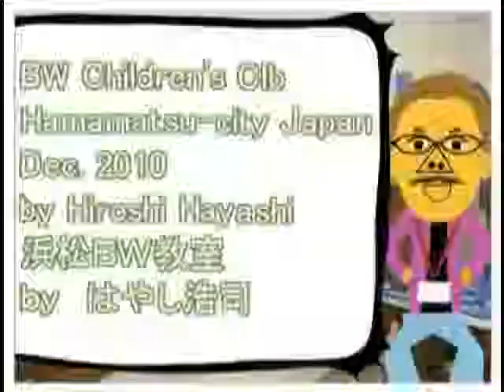●日本の小学１年生（Japanese Children Grade 1@ＢＷ教室Hamamatsu Japan Dec 2010